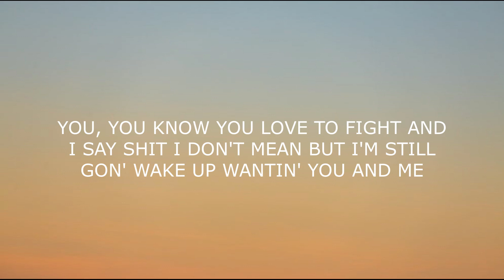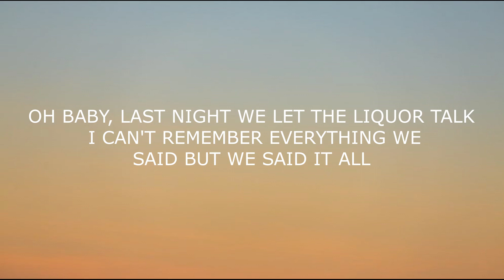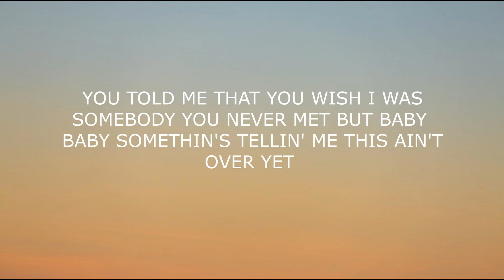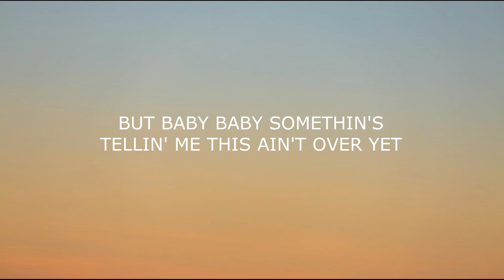Morgan Wallen - Last Night (Lyrics)